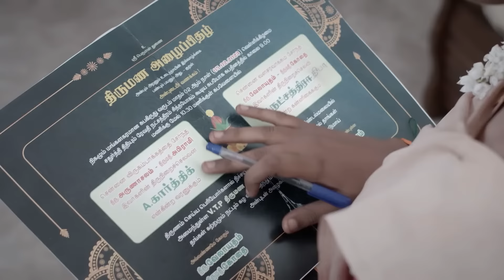Nakshatra Schemes against Abhirami - Karthigai Deepam - Full Ep 89 - Zee Tamil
Karthikeyan and Deepa wish the couple, who succeed in getting married after many obstacles. Deepa dreams of singing a romantic song. Nakshatra schemes against Abhirami.

Show Name : Karthigai Deepam
Producer/Star Cast : Karthik Raj, Arthika, Meera Krishnan
Episode No : 89